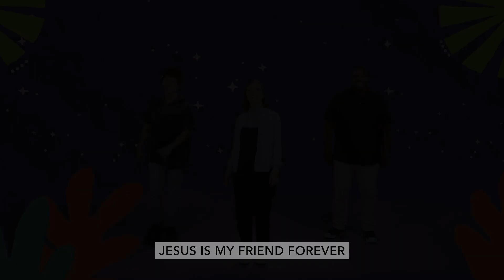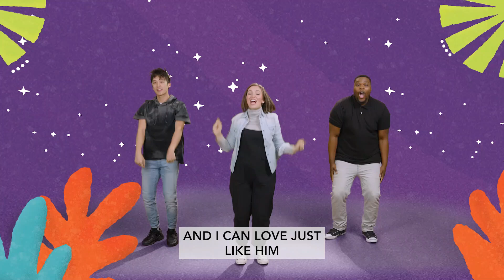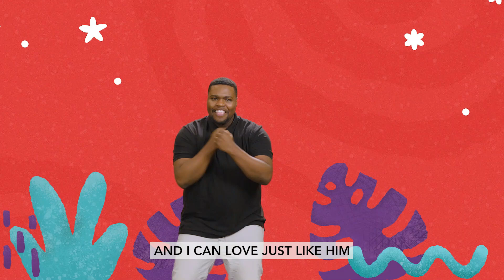Preschool - July 21th